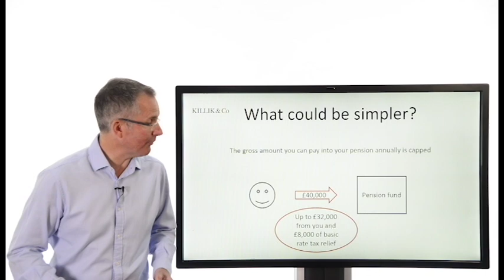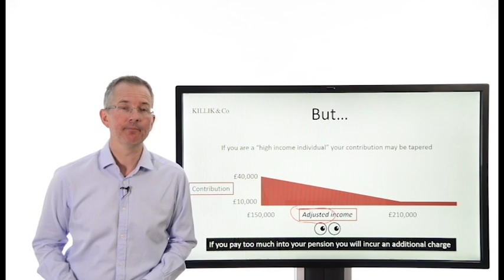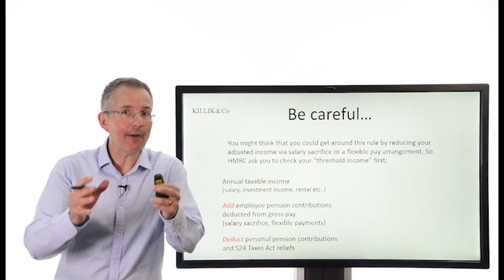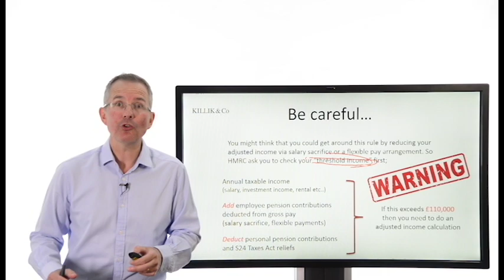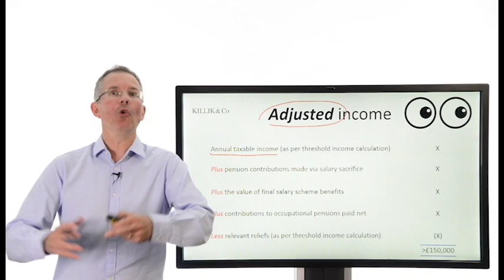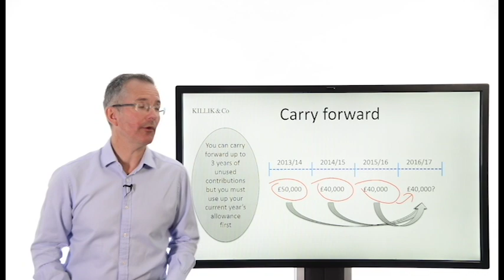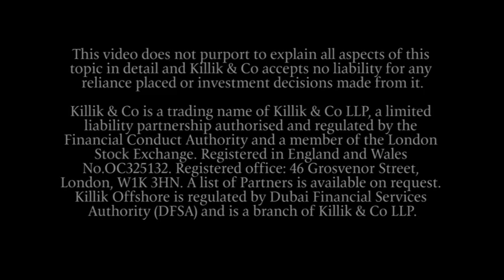Tim Bennett Explains: The tapered pension annual allowances trap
Higher earners could face penalties for paying the wrong amount into their pensions. This week I explain how to avoid being caught out.